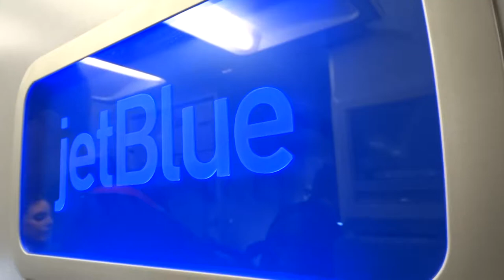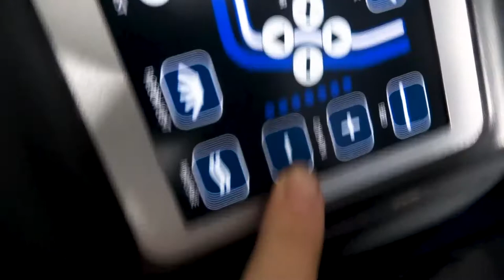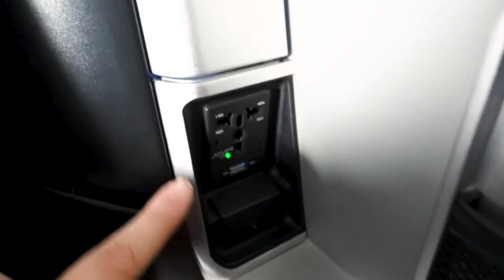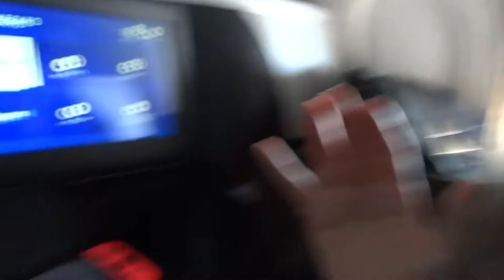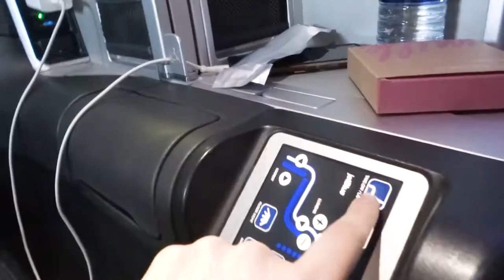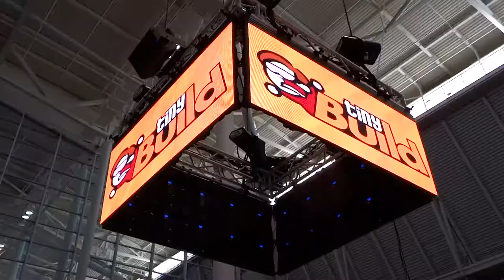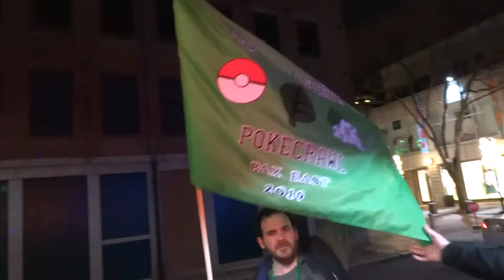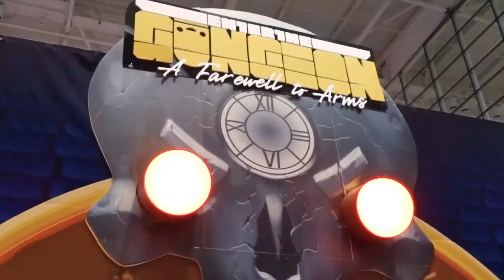First Time Attending Pax East | Vlog # 2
Going to PaxEast for the first time was absolutely incredible! I met so many talented people and got to attend the YouTube Gaming Party!

I think the most memorable thing from my trip would have to be flying JetBlue's First Class Mint seats. The service was top notch! I've never in my life experienced anything like that before, let alone flown first class! ...but Pax was cool too!

As far as gaming conventions are concerned, I've only ever been to PaxSouth and TwitchCon. PaxEast tops both of those. The scale of the event is massive and in the four days I was there, I honestly don't think I saw everything.

Have you been to a gaming convention before? Let me know which one is your favorite, or which one you want to go to in the comments!

I'm having an absolute blast vlogging, let me know what you would like to see next!

🌼🌼🌼🌼LINKS🌼🌼🌼🌼